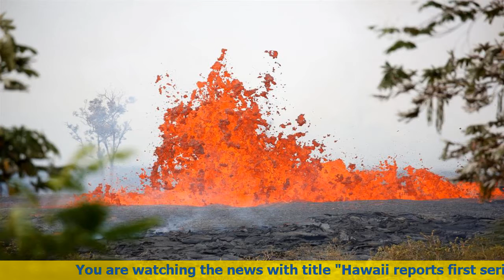US BREAKING NEWS | Hawaii reports first serious injury from volcano as lava threatens escape routes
PAHOA, Hawaii (Reuters) - A stream of lava threatened to block a key Hawaii highway on Saturday that serves as an escape route for coastal residents, while the first known serious injury was reported from fresh explosive eruptions from the Kilauea volcano.
“A homeowner on Noni Farms Road who was sitting on a third-floor balcony got hit with lava spatter,” said Janet Snyder, a spokesperson for the Office of the Mayor, County of Hawaii.
“It hit him on the shin and shattered everything there down on his leg,” she said, adding that lava spatters “can weigh as much as a refrigerator and even small pieces of spatter can kill.” No other information was immediately available.
As magma destroyed four more homes, molten rock from two huge cracks merged into a single stream, threatening to block escape routes. It was expected to hit Highway 137 overnight if it kept up its rate and direction of flow, the County of Hawaii’s Civil Defense Agency said.
Authorities are trying to open up a road that was blocked by lava in 2014 to serve as an alternative escape route should Highway 137 or another exit route, Highway 130, be blocked, Jessica Ferracane of the National Park Service told reporters.
The park service is working to bulldoze almost a mile of hardened lava out of the way on nearby Highway 11, which has been impassable, she added.
The Hawaii National Guard has warned of mandatory evacuations if more roads become blocked.
For weeks, geologists have warned that hotter, fresher magma from Kilauea’s summit would run underground and emerge some 25 miles east in the lower Puna district, where older, cooler lava has already destroyed 44 homes and other structures.
“Summit magma has arrived,” U.S. Geological Survey scientist Wendy Stovall said on a conference call with reporters.
“There is much more stuff coming out of the ground and its going to produce flows that will move much further away.”
Fountains of bright orange lava were seen spouting at least 20-feet high, and spewing rivers of molten rock on Saturday.
Carolyn Pearcheta, operational geologist at the Hawaii Volcano Authority, told reporters that hotter and more viscous lava could be on the way, with fountains spurting as high as 600 feet, as seen in a 1955 eruption.
“We’ve seen the clearing out of the system,” she said. “We call that the ‘throat clearing’ phase.”
NEW EXPLOSIVE ERUPTION
At the volcano’s summit, another large explosive eruption occurred around midnight, sending up a nearly two-mile-high ash plume (10,000 feet), according to the Hawaiian Volcano Observatory. There was another explosion around 4 p.m. (10 p.m. ET), according to a Reuters reporter.
Scientists expect a series of eruptions from Kilauea, one of the world’s most active volcanoes, that could spread ash and volcanic smog across the Big Island, the southernmost of the Hawaiian archipelago.
That could pose a hazard to aircraft if it blows into their routes at around 30,000 feet (9,144 meters).
There had been no reported injuries or deaths since the eruptions began on May 3.
Around 2,000 residents of Leilani Estates and Laipuna Gardens housing areas near Pahoa, about 30 miles (48 km) south of Hilo, were ordered to evacuate due to at least 22 volcanic cracks that have opened.
Many thousands more residents have voluntarily left their homes due to life-threatening levels of toxic sulfur dioxide gas spewing from vents in the volcanic fissures.
Reporting by Terray Sylvester, additional reporting and writing by Andrew Hay in Taos, New Mexico and Rich McKay in Atlanta; Editing by G Crosse & Kim Coghill